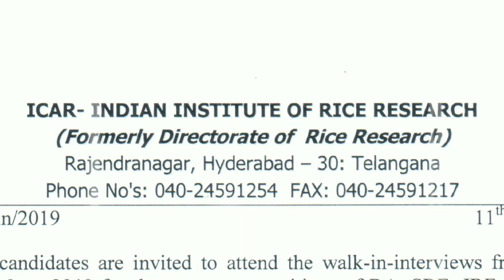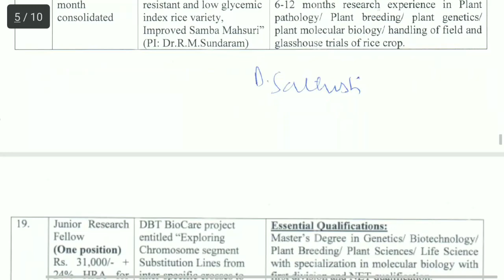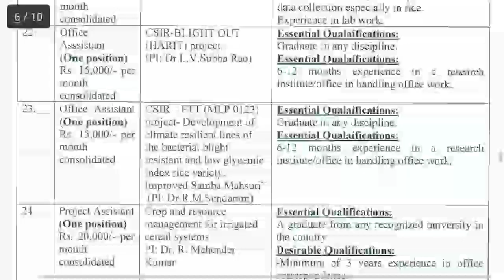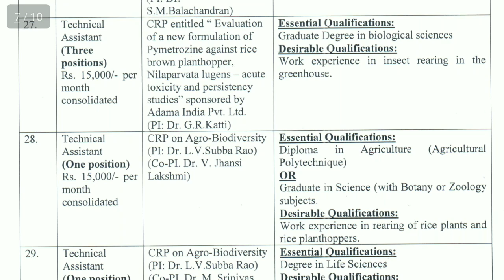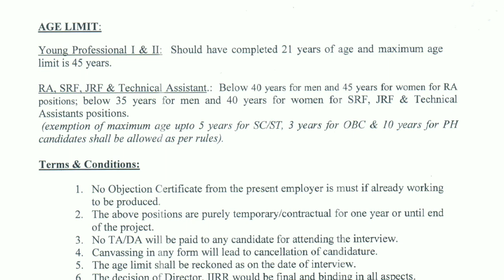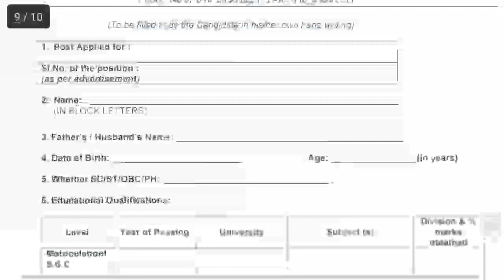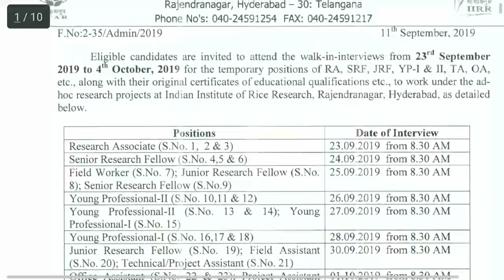వరి పరిశోధన కేంద్రంలో ఉద్యోగాలు సొంత రాష్ట్రంలో/డైరెక్ట్ ఇంటర్వ్యూ/Indian institute of rice research